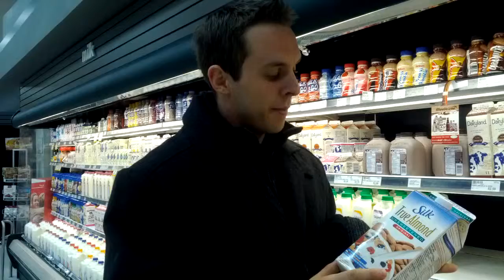Calgary Bootcamp owner does a Grocery shopping trip part 3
Calgary Bootcamp owner does a grocery shopping tour for viewers